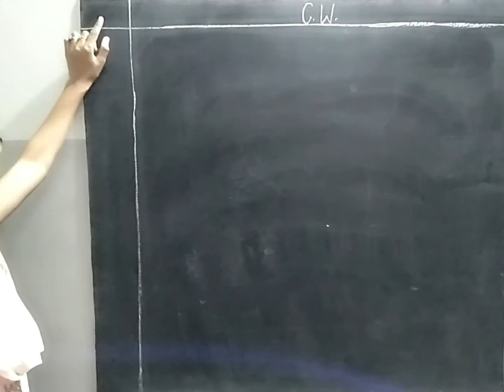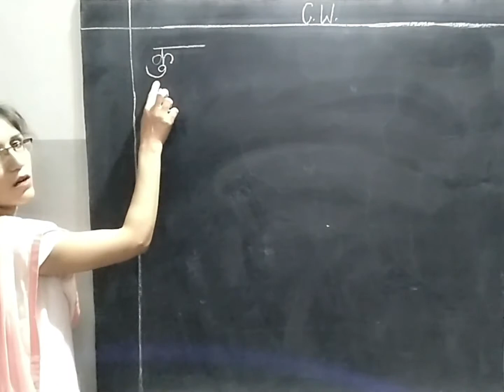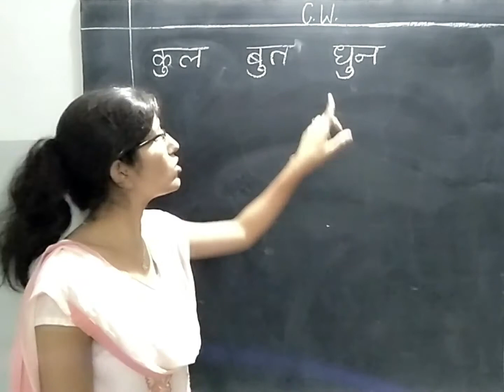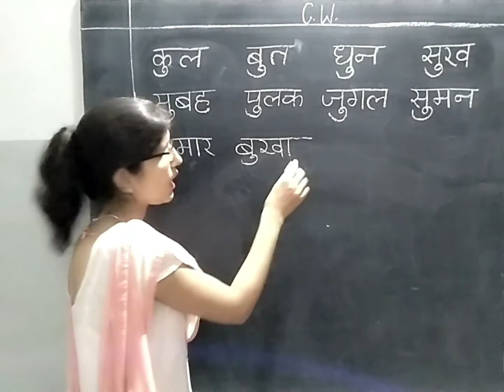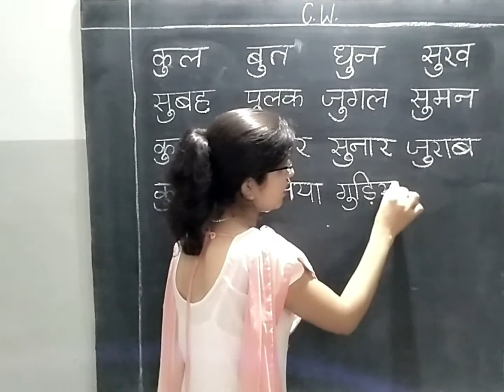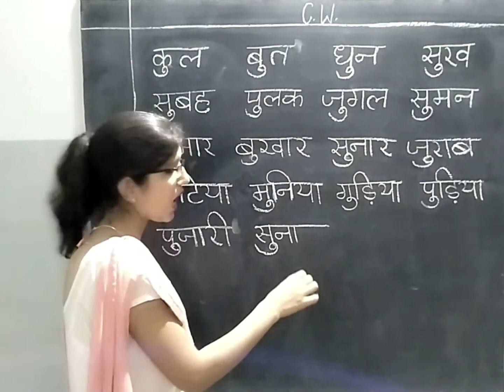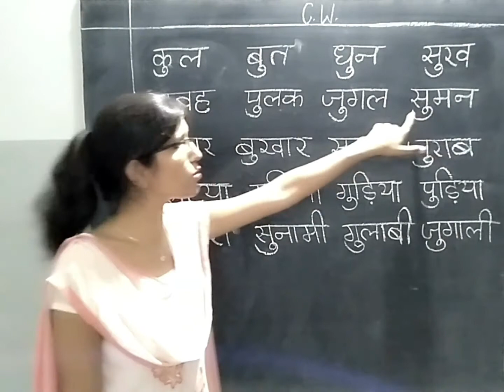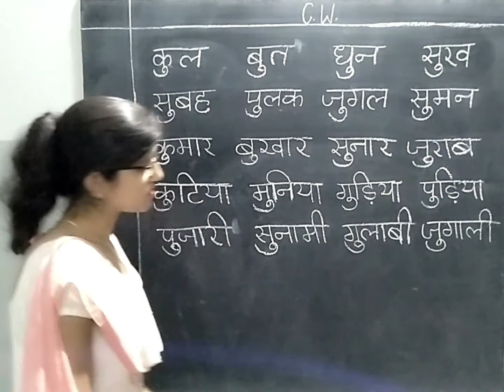Class 1 Hindi (Day 13)